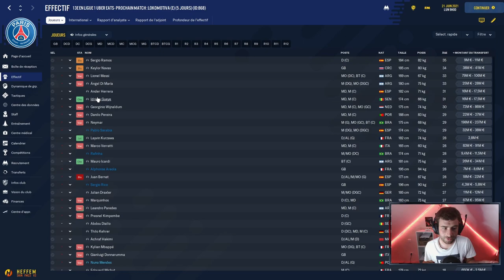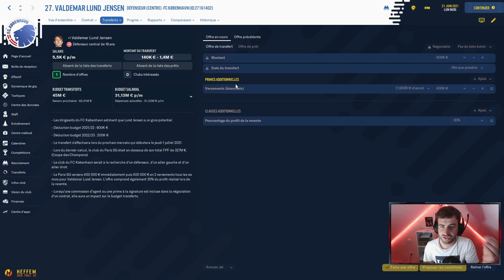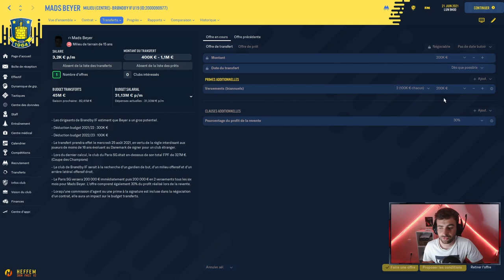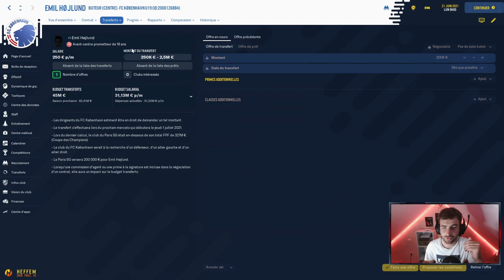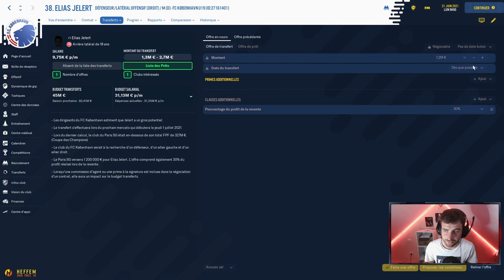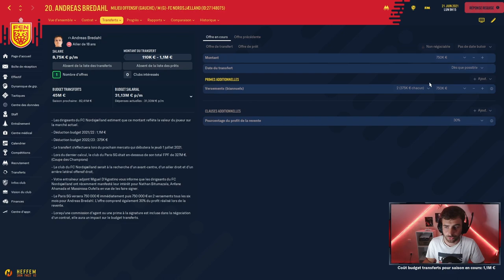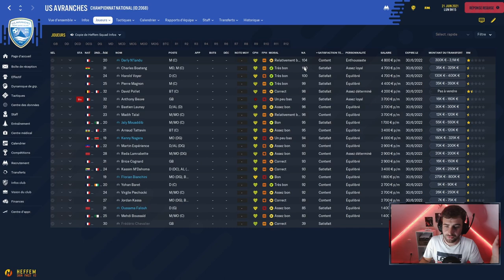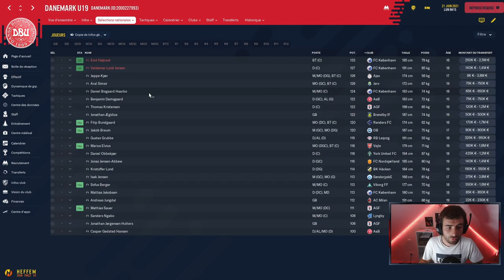[FR] LE FUTUR PETER SCHMEICHEL ? 10 WONDERKIDS DANOIS PAS CHER SUR FM 22 !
Nouvelle vidéo où je vais vous présenter 10 wonderkids d'une nationalité. Dans cette vidéo, je vous présente des pépites Danoises qui pourront vous aider à gagner des matchs sur Football Manager 2022 ! N'hésitez pas à me dire quelle pays vous voulez que je fasse pour la prochaine fois !